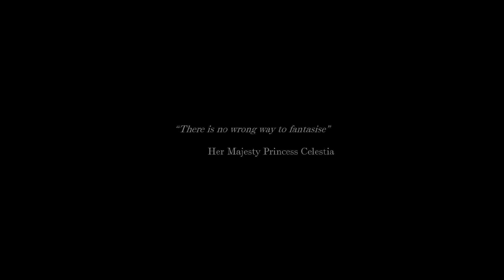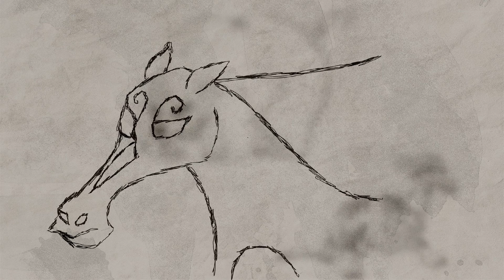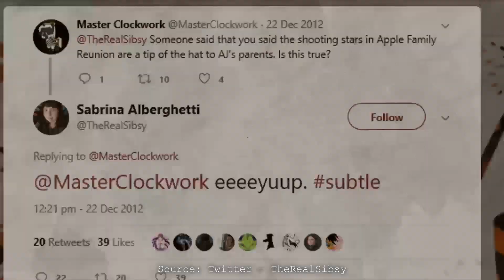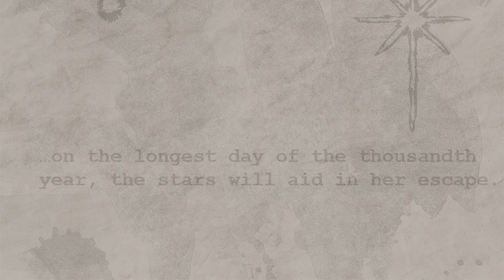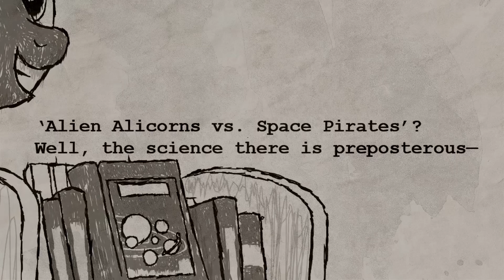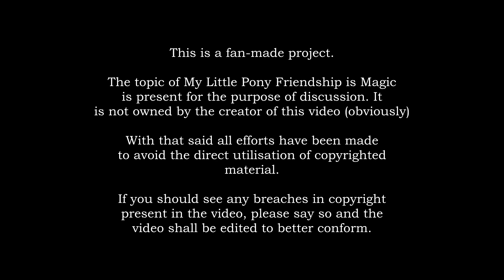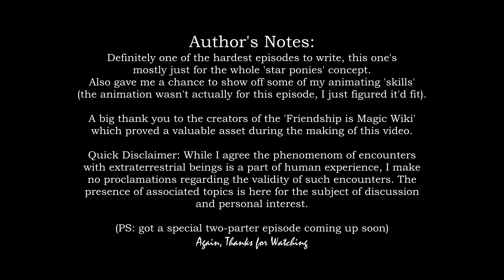ECS - Episode 8: Star Beasts [MLP Over-Analysis]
Equestria Cryptozoological Society: Analysis of Possible Extra-Terrestrial Life-Forms in the MLP Universe.

[Just as exhausting as the Prehistoric Equestria video, yet somehow less satisfying. I still have absolutely no idea how the planetary system actually works and I just spent ages analysing it.]

Why? No reason, just 'because'.

My videos are intended for general audiences.

While it mostly covers a piece of media traditionally targeted at younger audiences, it does so through an adult analytical perspective and occasionally tackles mature topics.

Furthermore, persons under 13 years of age should not watch this video, as they are not allowed to have a YouTube account.
Websites such as Facebook, Twitter, and yes YouTube do intense and personal data collection that is not legal for them to do on persons younger than 13 years of age due to the Child Online Privacy Protection Act (COPPA).